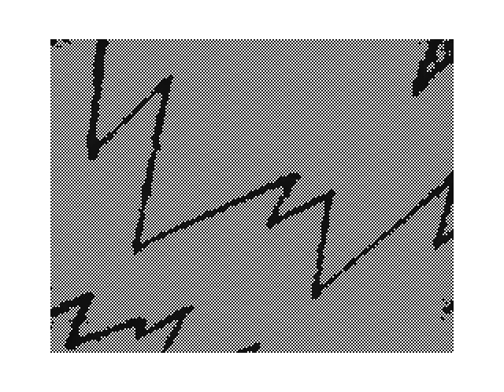Epic's Flipnote - witch doctor